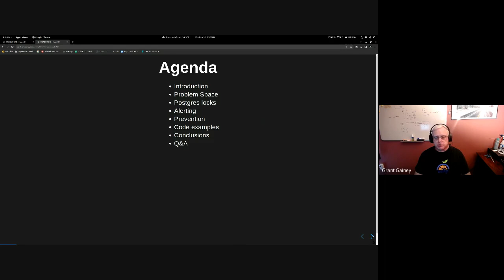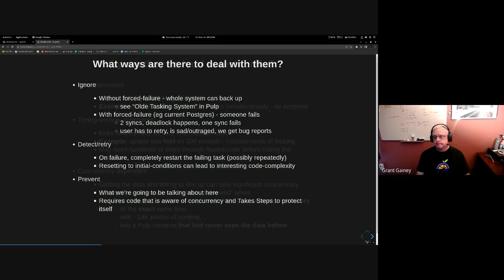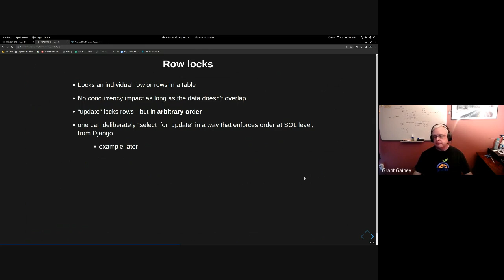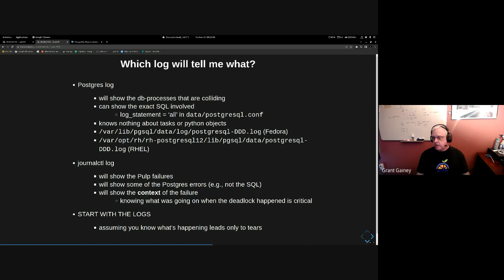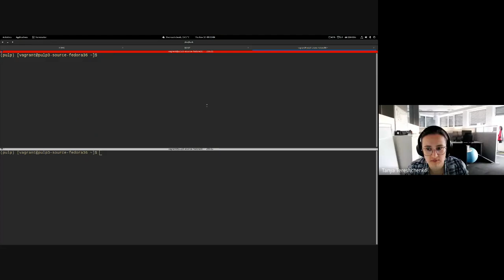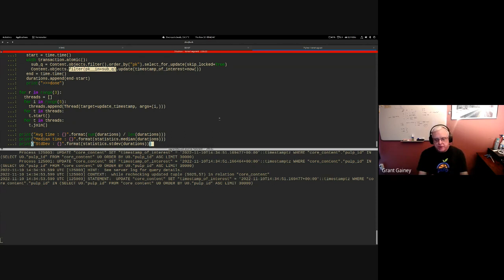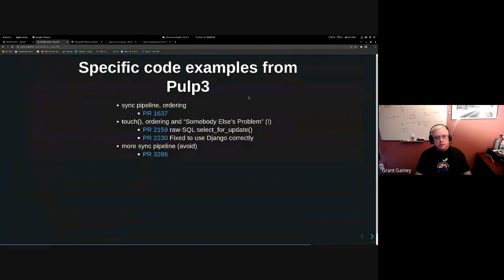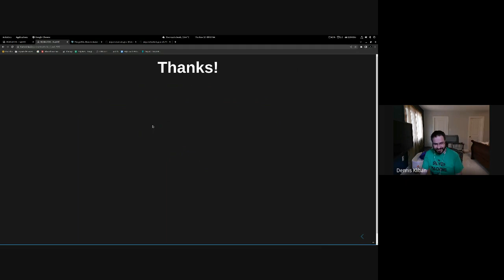Deadlocks Fear and Loathing in Postgres, PulpCon, dev day #1